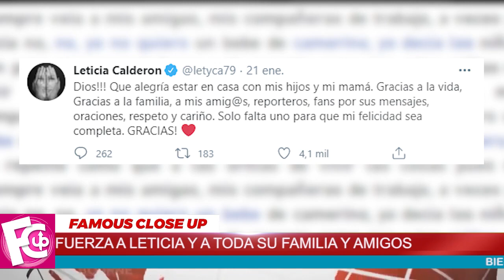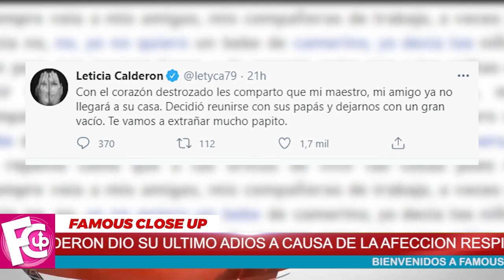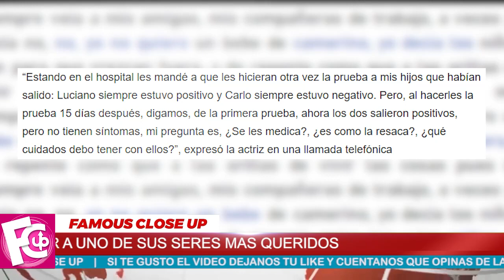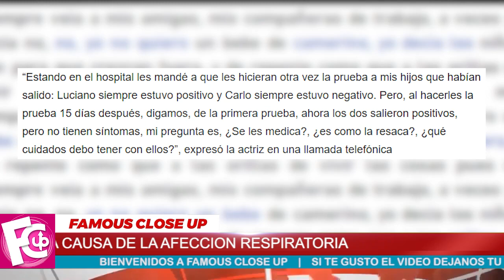🔴😭 ¡ Leticia Calderón 𝗗𝗘𝗩𝗔𝗦𝗧𝗔𝗗𝗔 😢 Hoy Declara Tras 𝗟𝗔 𝗧𝗥𝗜𝗦𝗧𝗘 𝗣𝗔𝗥𝗧𝗜𝗗𝗔 ! 🖤😔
Calderón compartió  un breve mensaje en donde habló sobre la partida del señor Mario Calderón.